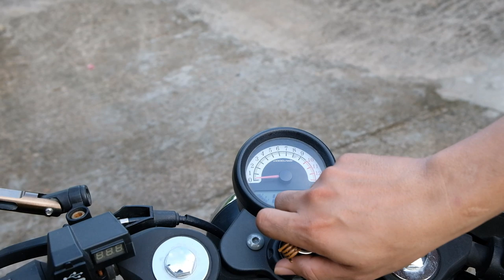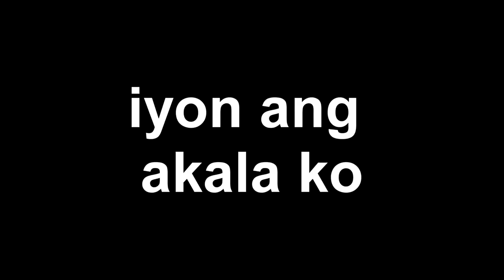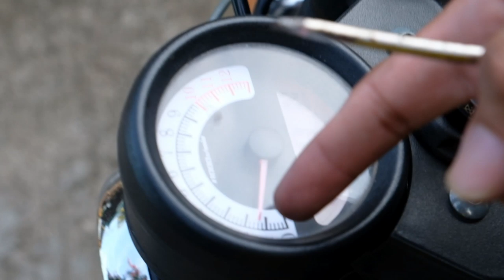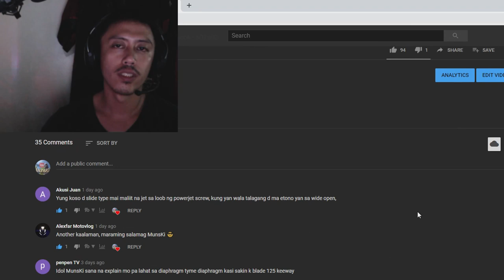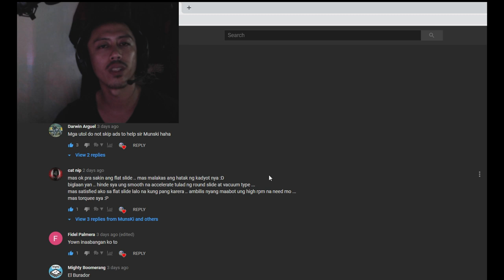Flat Slide Carburetor - Installation Experience - MotoVlog58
Filipino Channel, trying to install a chinese brand flat slide carburetor in my chinese brand motorcycle.

Maikuni 26mm carburetor
Rusi Classic 250